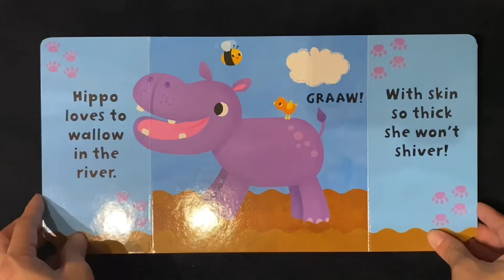On Safari - Really Decent Books